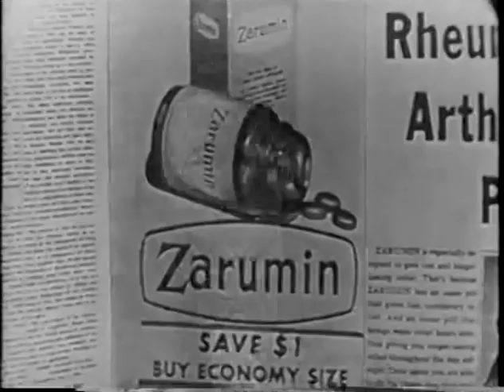To Tell the Truth - Spy expert; Circus clown; PANEL: Dick Van Dyke, Bob Considine (Jan 22, 1957)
Dick Van Dyke's last show on the panel. One of the impostors in game #2 will prove to be important to the early history of TTTT.

PANEL: Polly Bergen, Bob Considine, Hildy Parks, Dick Van Dyke

CONTESTANT #1: Ladislas Farago (Espionage expert & correspondent)
CONTESTANT #2: Paul Jung (Ringling Brothers clown)